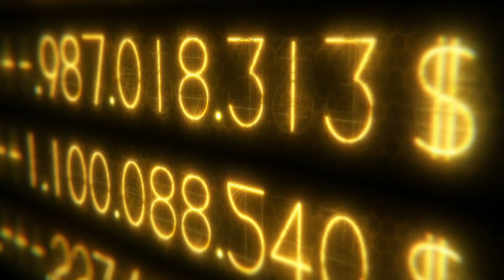BKTHERULA - Detox / 𝖘𝖑𝖔𝖜𝖊𝖉 & 𝖗𝖊𝖛𝖊𝖗𝖇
𝔻𝕠𝕟𝕥 𝕟𝕠𝕓𝕠𝕕𝕪 𝕜𝕟𝕠𝕨 𝕙𝕠𝕨 𝕀'𝕞 𝕗𝕖𝕖𝕝𝕚𝕟𝕘 𝕚𝕟𝕤𝕚𝕕𝕖